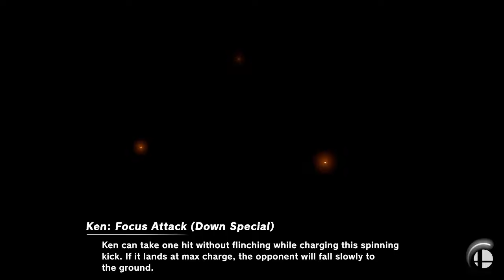Super Smash Bros. Ultimate - Tourney #33 Nintendo VS Capcom